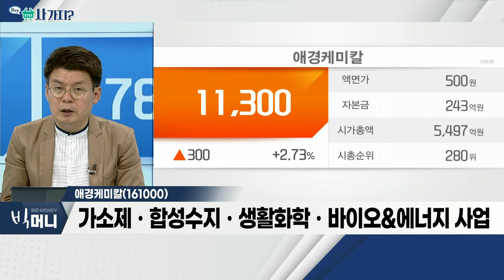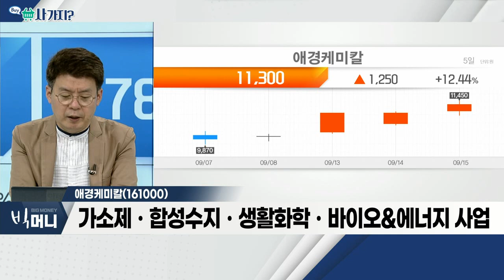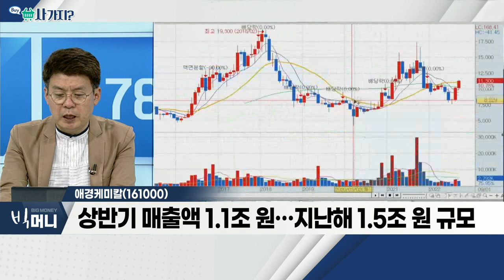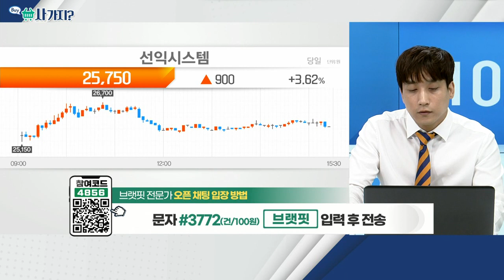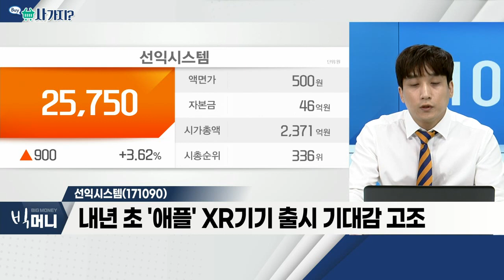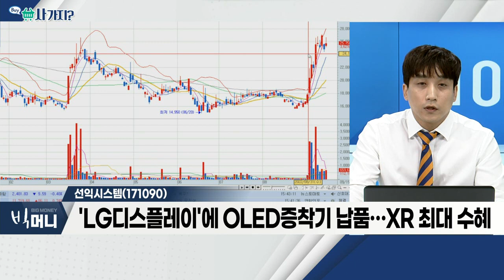애경케미칼(161000), 선익시스템(171090)_사가지 (20220915)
애경케미칼(161000)
- 애경유화, 애경화학ㆍ에이케이켐텍 흡수합병
- 가소제ㆍ합성수지ㆍ생활화학ㆍ바이오&에너지 사업
- 상반기 매출액 1.1조 원… 지난해 1.5조 원 규모

- OLED 디스플레이 증착 장비 제조업체
- 내년 초 '애플' XR 기기 출시 기대감 고조
- 'LG디스플레이'에 OLED 증착기 납품… XR 최대 수혜